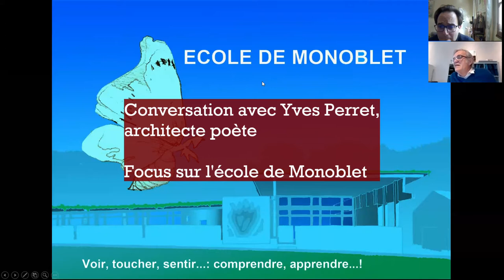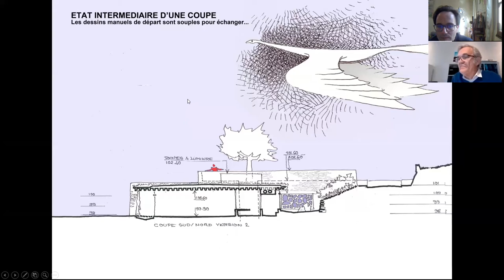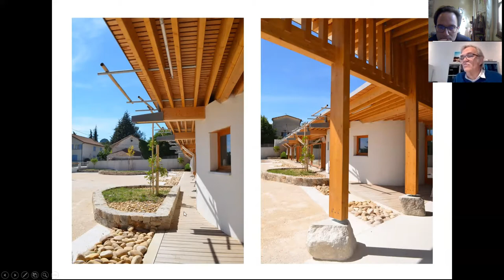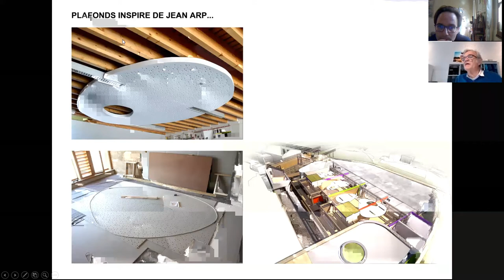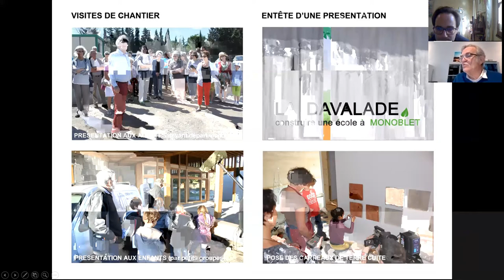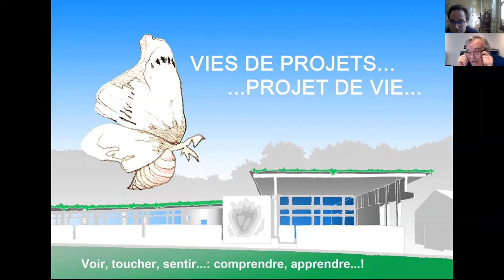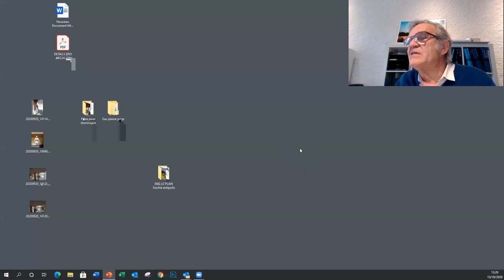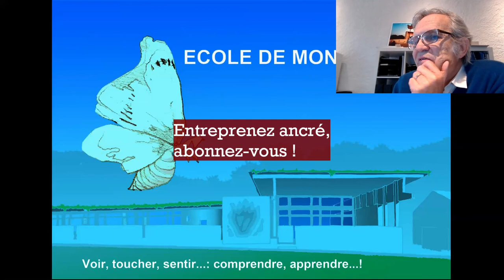Master Class de Yves Perret, architecte du projet primé de l'école de Monoblet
Conversation qui se transforma en Master Class entre Yves Perret, architecte reconnu, et co-concepteur de la construction de l'école de Monoblet dans le Gard, et Alexis, animateur de P R I M A   T E R R A   tv.

L'école de Monoblet est un projet conjoint de Perret-Désages Architectes et de Fabrice Perrin architecte. Ce projet est cité en exemple par la Région Occitanie et Envirobat Occitanie pour sa poésie, son caractère innovant, participant et porteur de développement local.

Cette conversation a été réalisée dans le cadre de l'AMOA d'Audit d'évaluation du dispositif régional "Bâtiments No Watt" pour la Région Occitanie.